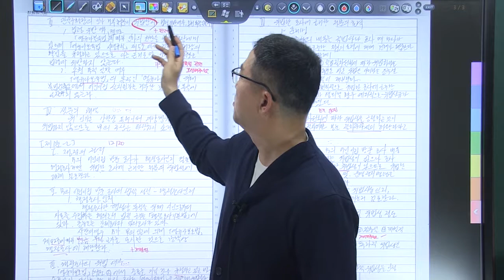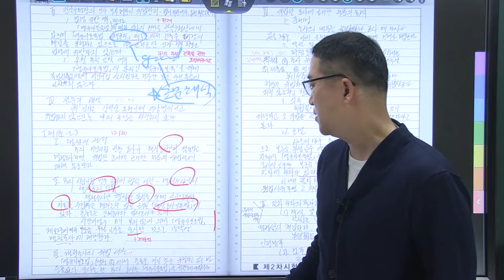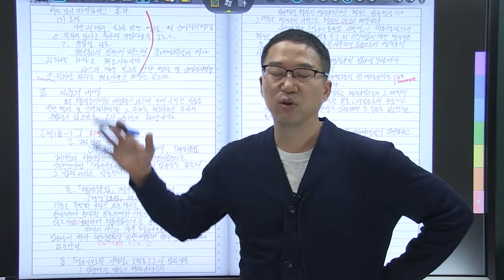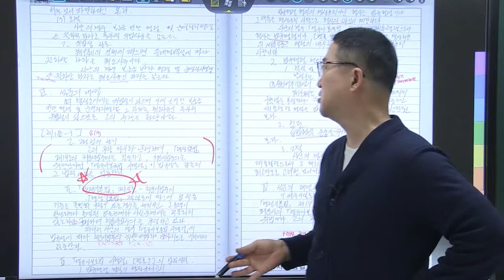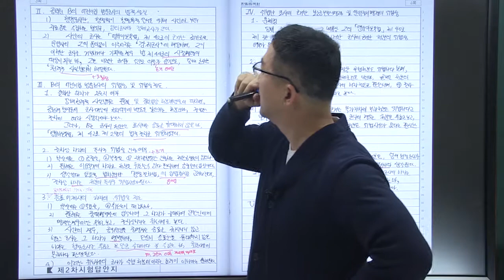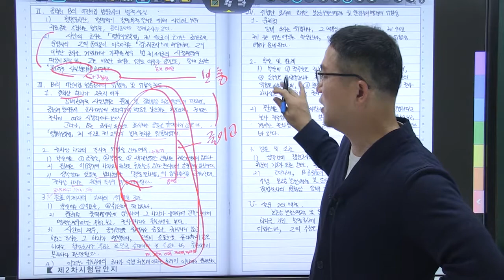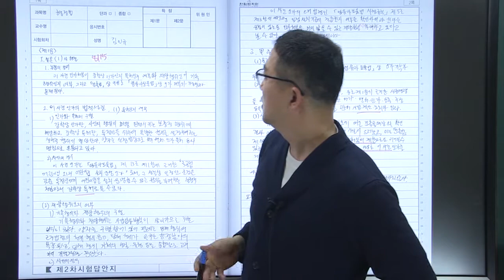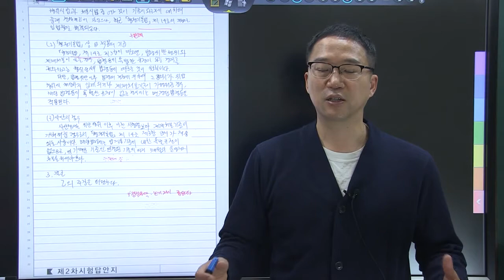2021년 행시 3순환 복동이 13회